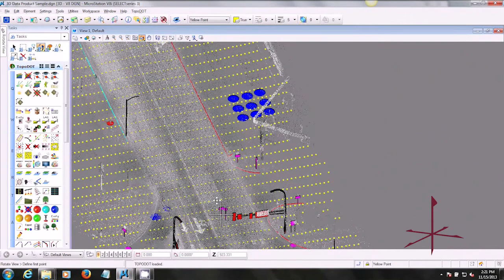3D Survey Grade Design Data from Mobile Lidar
Here's a quick peek at 3D design data derived from mobile lidar at survey grade accuracies.  We deliver hardscape (built infrastructure) and softscape (natural features) from the point cloud as design-ready 3D features.